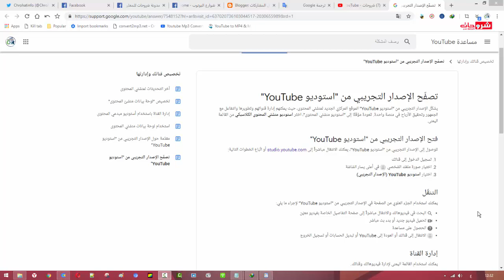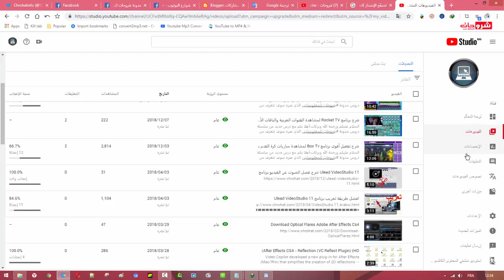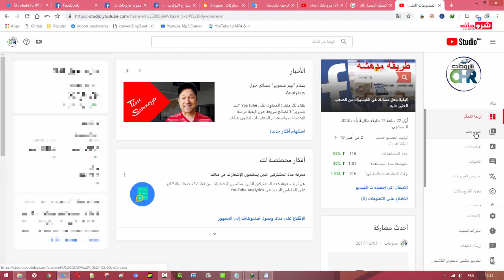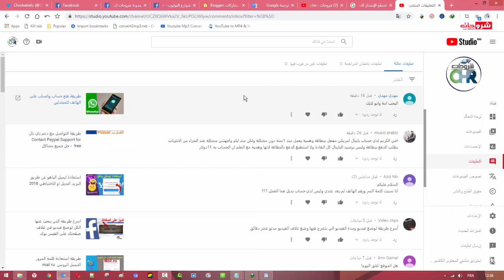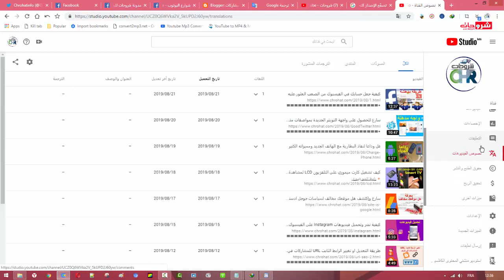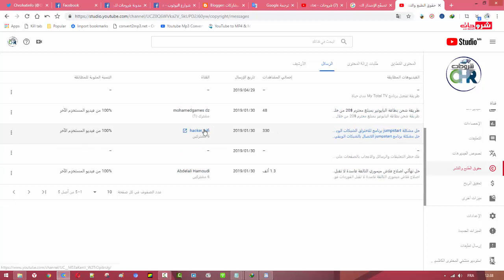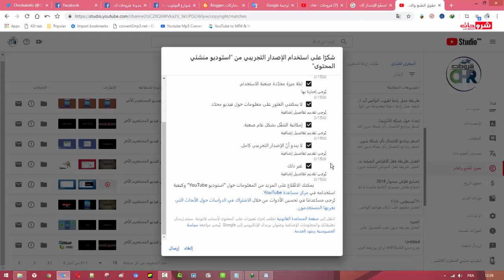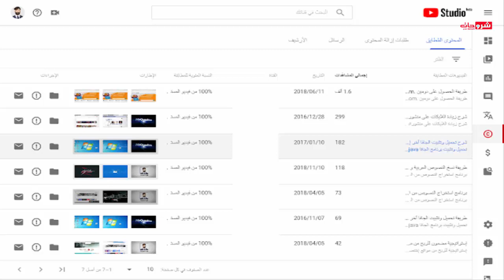استرجاع استودو مبدعى المحتوى القديم بعد تحديث 2019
الايميل مراسلتي على
● More Tech Discussions ➤
Who i am :
قناة شروحات تهتم بتعليم شروحات عامة الربح من الانترنت وبلوجر والصيانه الحاسوب (الهارد وير ) وتقديم دورات في التصميم بالفوتوشوب والافترافكت والمونتاج والاخراج وصيانة الهاتف والاندرويد ومتابعة اجدد واحدث التطبيقات المفيده . واهم النصائح في يوتيوب والافكار في تحقيق الدخل والسيو .